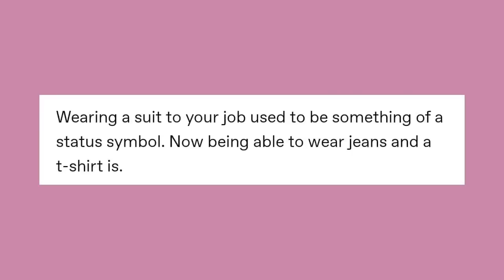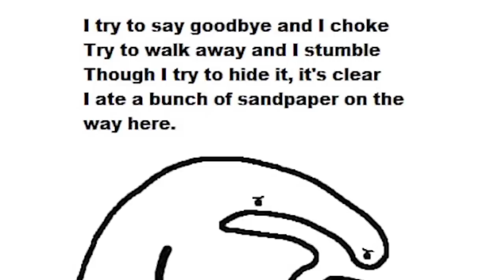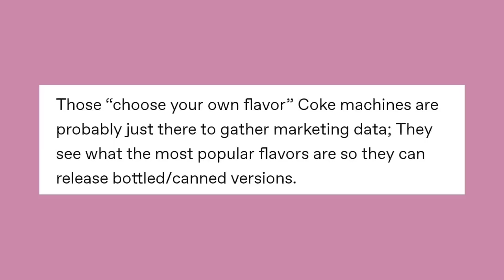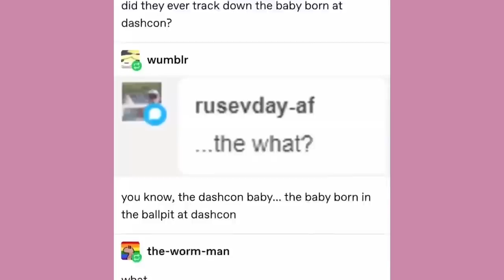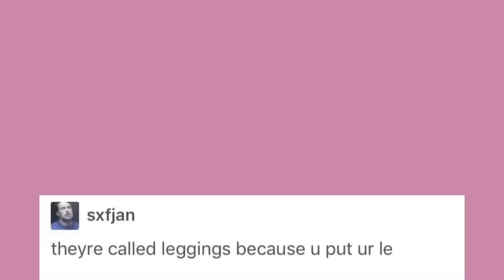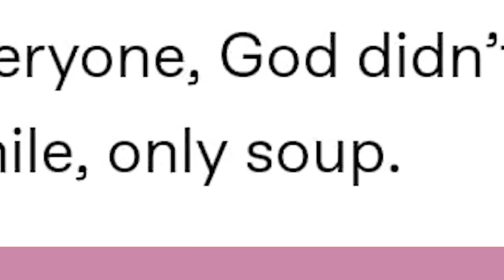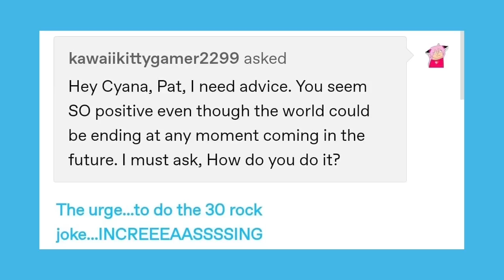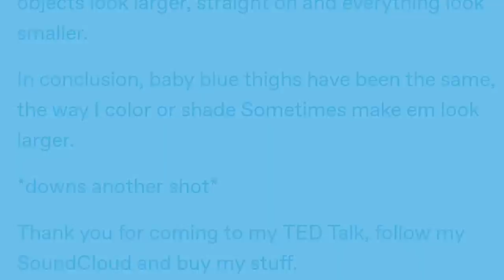It Came From Tumblr #44 | Binge Compilation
Cyana's Blog

Got Stuff You'd like to Send? Send it to:
P.M. Seymour